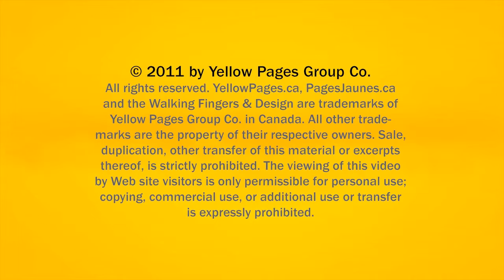Heating Barrie Newmarket Gillis S R & Sons Ltd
Gillis S R & Sons Ltd located in Barrie Newmarket is an excellent choice if you are looking for heating or heating repair.